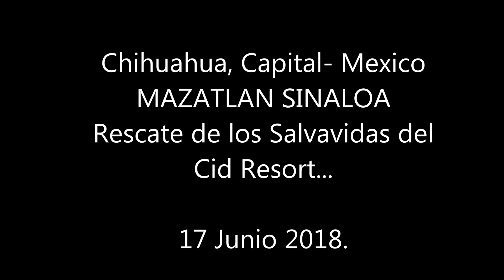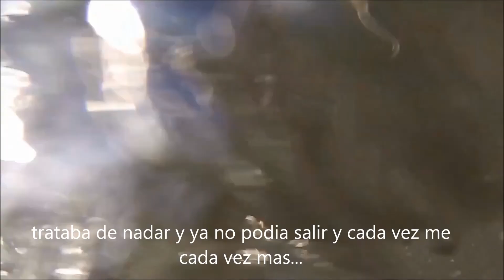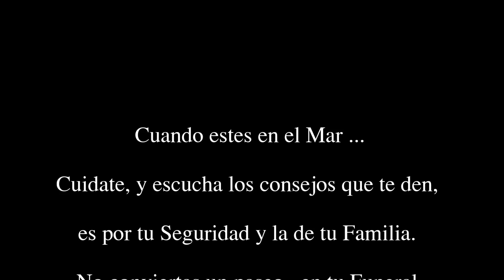Chihuahua Capital Mexico, Rescate de los Salvavidas de Mazatlan17062018